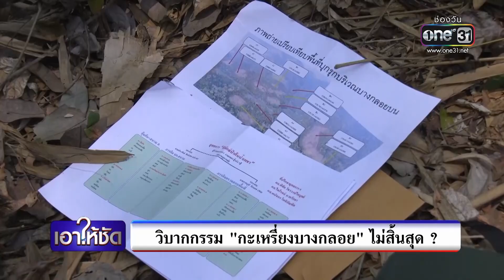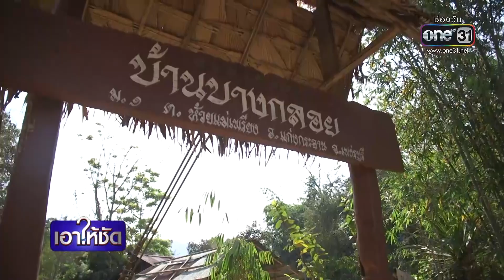วิบากกรรม "กะเหรี่ยงบางกลอย" ไม่สิ้นสุด ? | เอาให้ชัด | ข่าวช่องวัน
ความหลากหลายทางธรรมชาติ ของผืนป่าแก่งกระจาน ที่พยายามผลักดันให้เป็นป่ามรดกโลก ขณะเดียวกับปัญหาทับซ้อนระหว่างธรรมชาติ กับวิถีวัฒนธรรมชาวกะเหรี่ยง ยังไม่สามารถหาทางออกร่วมกันได้ โดยเฉพาะ "ใจแผ่นดิน" พื้นที่เปราะบาง จึงกลายโจทย์ยากที่รอวันแก้ไข ติดตามรายงานคุณนรพ พจน์จำเนียร